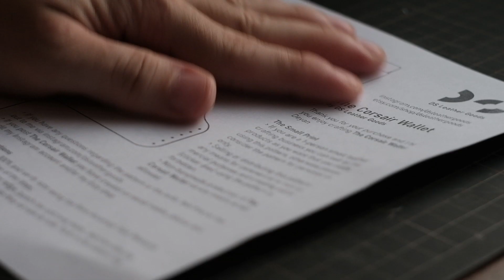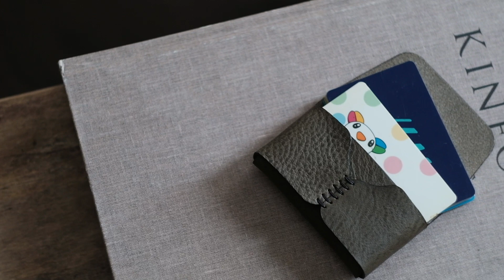Crafting A Corsair Wallet from DS Leather Goods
As crafters, we always try to do something different,
new designs, new patterns, new leather article.
One thing also get us excited is when we try other crafter's work.
We are lucky enough to try the work of one of the most creative,
and I must say pillars of Leather Crafting Community,
DS Leather Goods.

Deyan, the crafter behind DS Leather Goods,
let us try one of his popular design pattern, The Corsair Wallet.
A single piece leather with stitching and folds into a card holder.
I tried to add my flavor to it,
I used an Olive Minerva Box, dyed the edges and used a different style of stitching.
This design fits 8-10 cards and rests perfectly on your hand.
Hope you can try to make your version also.

Thank you again, Deyan for letting us craft your Corsair Wallet.

Follow Deyan on IG and Etsy

Gears I used in making this video
Camera Gear:
Fujifilm X-T2
Canon 24-70mm F/2.8
Helios 58mm F/2
Fuijifilm Mic

TonyTony Leather Crafting - IG @Tonytonyleathercrafting
Otto Shoe Supply

Tools I use:
Sinabroks 4mm French Pricking Irons
Crimson Hides 4mm French Pricking Irons
Crimson Hides 4mm Japanese Pricking Irons
Kevin Lee Stitching Awl
Scratch Awl
SDI Cutter
MCN Leathercraft Hammer
Toko Pro
Tokonole
Slicker
Bone Folder by Stitched by SK
Maso Stitching Pony
Dream Factory Stitching Pony
XianGe Thread
Buckle Guy Brass Snaps and D-rings
Handpress Tool
Burnishing Block
Since Edge Beveler #0
Since Glue Applicator
Thread Zap 2
Roller
Oka Japan Factory Punching Pad
Zonesun Brass Stamps
Vintage Japanese Tapping Mallet
1 Ton Arbor Press
Generic 3mm Letter Stamp
Carabao Horn Folder
Ecostick 1816B